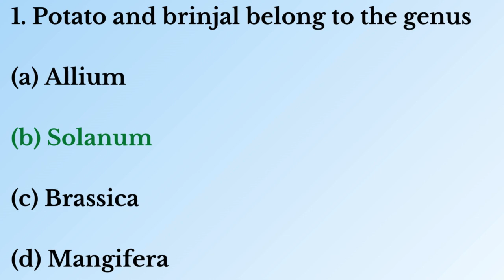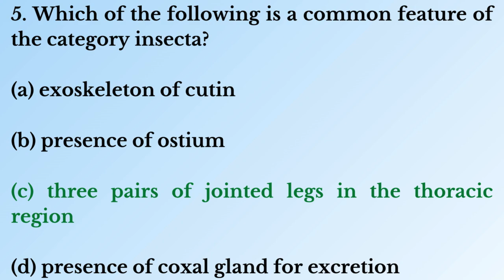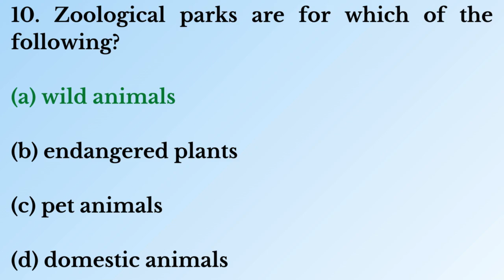The Living World MCQs Part - 7 | NEET MCQ Question | The Living World Quiz | Pharma Knowledge Online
What is The Living World?

The living world, also known as the biosphere, is the global ecological system integrating all living beings and their relationships, including their interactions with the nonliving environment. It encompasses all living organisms, from the smallest bacteria to the largest whales, and all the places where they live. The living world is incredibly diverse, with millions of different species of plants, animals, and microorganisms.

Here are some of the key characteristics of the living world:

Made up of cells: All living things are made up of cells, which are the basic units of life. Cells are complex structures that contain all the instructions needed for an organism to grow, reproduce, and function.

Reproduce: Living things can reproduce, meaning they can create new individuals of their own kind. This can happen sexually, through the fusion of gametes from two parents, or asexually, through the division of a single parent organism.

Grow and develop: Living things grow and develop over time. This means they increase in size and complexity.

Obtain and use energy: Living things need energy to survive. They obtain this energy from food, which they break down through a process called metabolism.

Respond to stimuli: Living things can respond to changes in their environment. This allows them to adapt to their surroundings and survive.

Evolve: Living things evolve over time. This means that they change in response to their environment. Evolution is driven by natural selection, which means that organisms that are better adapted to their environment are more likely to survive and reproduce.

The living world is essential for the health of our planet. It provides us with food, clean air and water, and helps to regulate the climate. It is also home to an incredible variety of life, which is a source of wonder and inspiration.